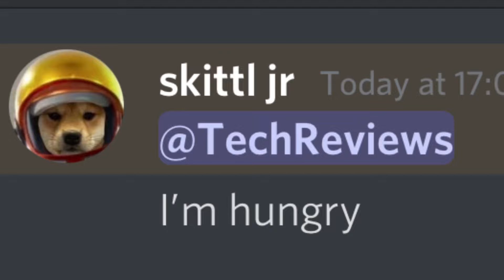Skittle jr wants maccas (discord)